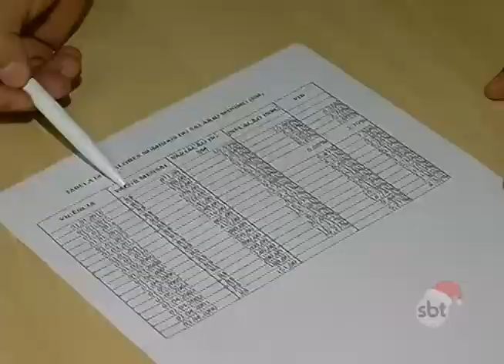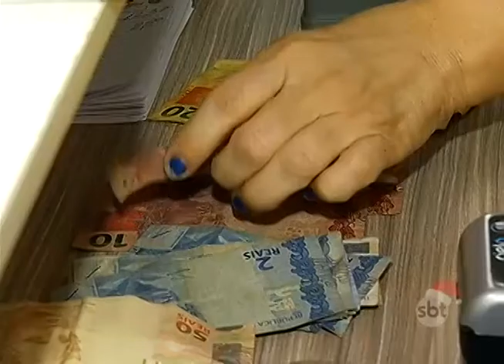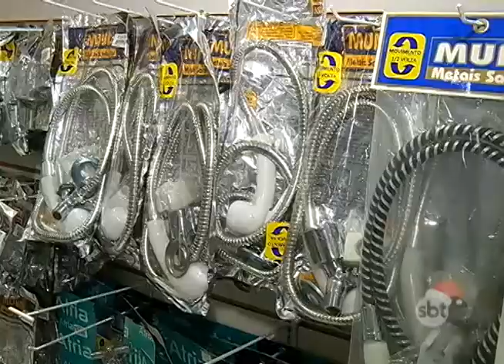BOLETIM EM TEMPO - MANHÃ (29.12.2015)